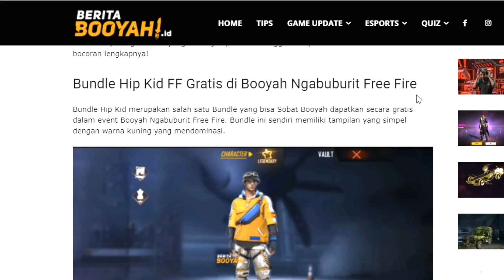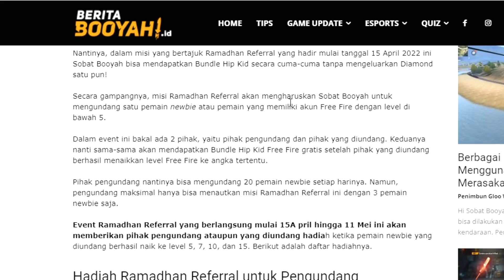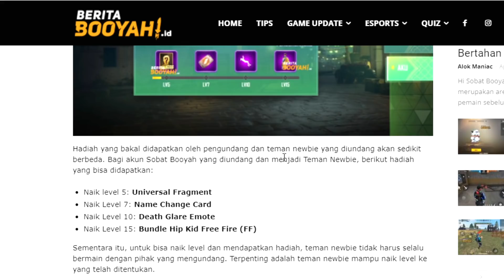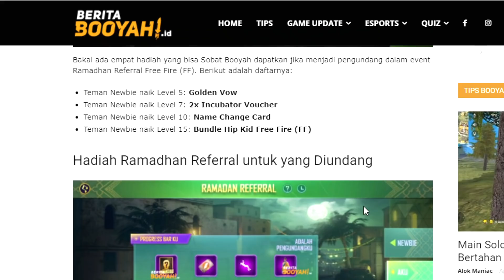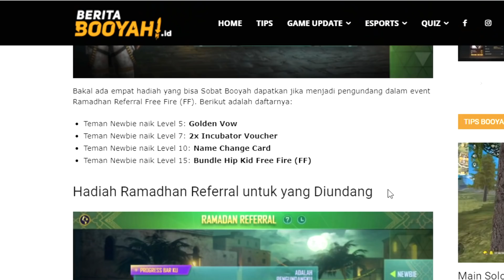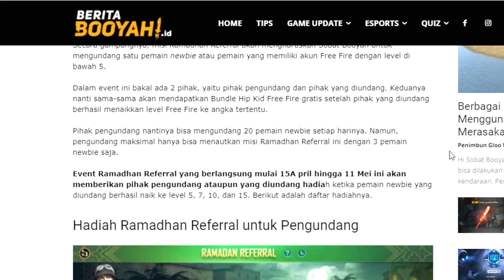CARA MENDAPATKAN BUNDLE HIP KID & CN CARD GRATIS DI EVENT RAMADHAN REFERRAL FREE FIRE !!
Support me:
Device:
Xiomi Note 8 Pro  6/64
Rekam Layar
Mic Boya M1